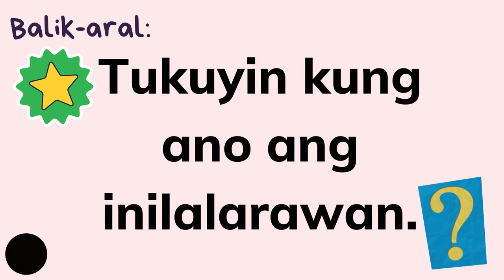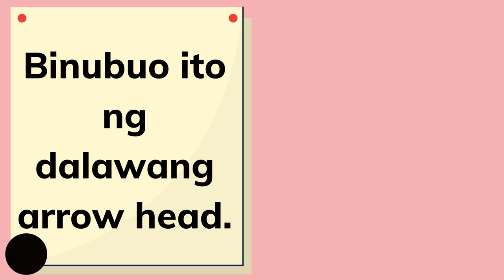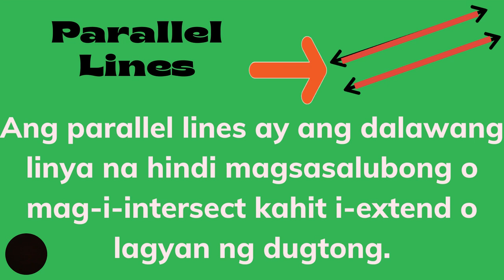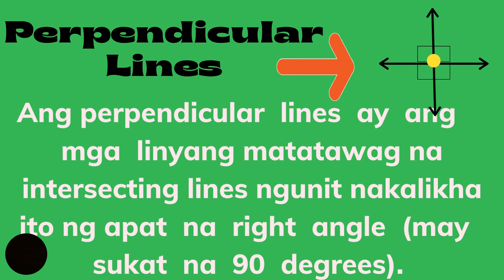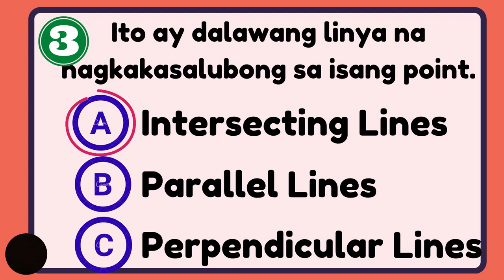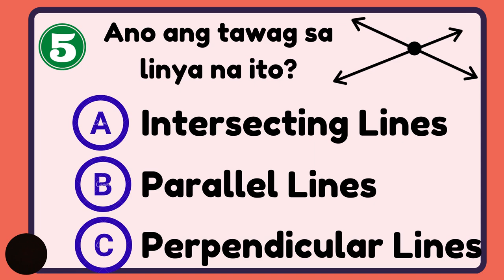Math 3 Q3 Week 5 Lesson 2:Pagkilala at Pagguhit ng Parallel, Intersecting at Perpendicular Lines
Pivot 4A Self-Learning Module Math 3 Qurater 3 Week 5 Lesson 2:Pagkilala at Pagguhit ng Parallel, Intersecting at Perpendicular Lines